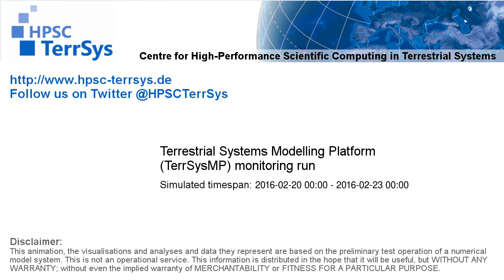TerrSysMP monitoring run 2016-02-20 - water column storage change - Europe (72h)